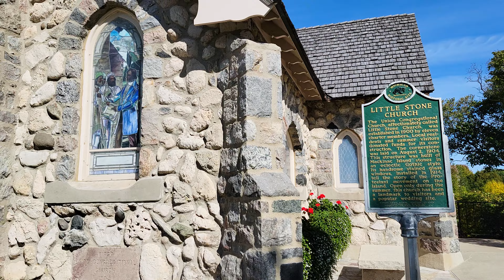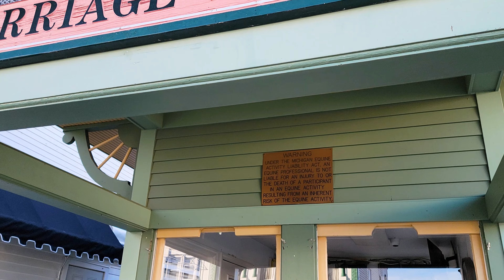Mackinac Island, Michigan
Mackinac Island is where the 1980's time-travel themed film "Somewhere in Time" by Christopher Reeves and Jane Seymour, was filmed. Several landmarks are visible in the film, including the Grand Hotel and the lighthouse on nearby Round Island. The film's director said he needed to "find a place that looked like it hadn't changed in eighty years."

Mackinac Island is an island and resort area, covering 4.35 square miles in land area, in Michigan.

The name of the island  means "Big Turtle" in Native American language. It is located in Lake Huron, at the eastern end of the Straits of Mackinac, between the state's Upper and Lower Peninsulas. The island was long home to an Odawa settlement and previous indigenous cultures before European colonization began in the 17th century. It was a strategic center of the fur trade around the Great Lakes. Based on a former trading post, Fort Mackinac was constructed on the island by the British during the American Revolutionary War. It was the site of two battles during the War of 1812 before the northern border was settled and the US gained this island in its territory.

In the late 19th century, Mackinac Island became a popular tourist attraction and summer colony. Many of the structures on the island have undergone extensive historical preservation and restoration. Because of its historic significance, the entire island is listed as a National Historic Landmark. It is well known for numerous cultural events; a wide variety of architectural styles, including the Victorian Grand Hotel; and its ban on almost all motor vehicles, with exceptions only for city emergency vehicles (ambulance, police cars and fire trucks), city service vehicles and snowmobiles in winter. More than 80 percent of the island is preserved as Mackinac Island State Park.

Most of the buildings on Mackinac Island are built of wood, a few are of stone, and most have clapboard siding. The architectural styles on the island span 300 years, from the earliest Native American structures to the European-American styles of the 19th century.

In 2022, Travel + Leisure named Mackinac Island the best island in the continental U.S. to visit.